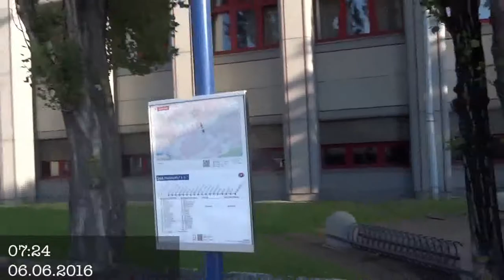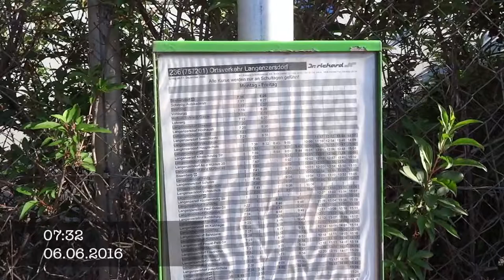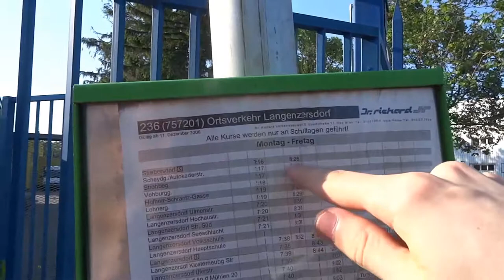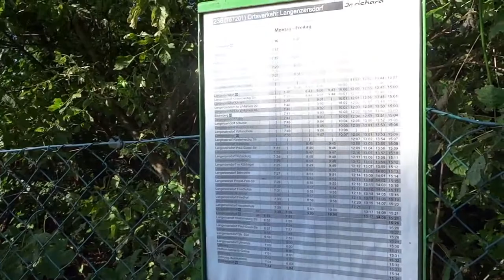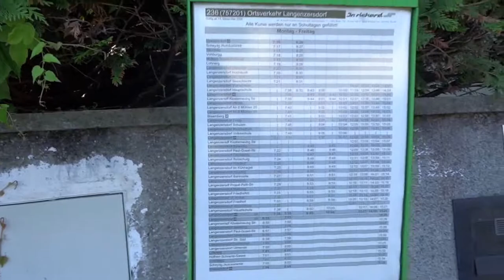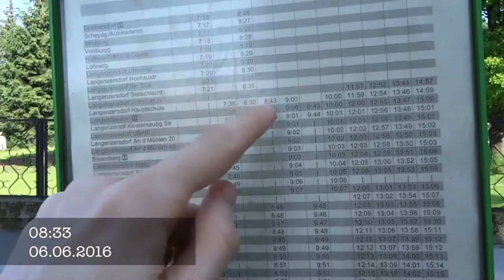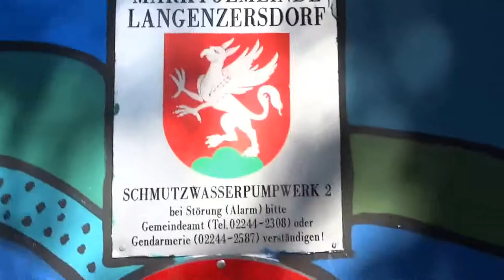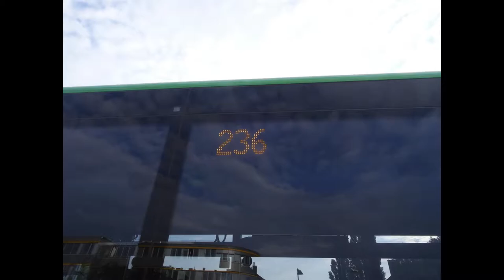*UPDATED* VLOG-Thingy: Auf der Suche nach dem 236er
Ich bin am 6. Juni 2016 auf der Suche nach dem Ortsverkehr Langenzersdorf 236 gewesen.